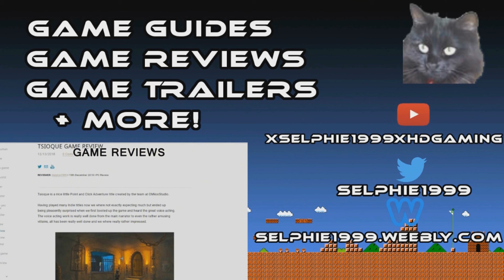(FF7R) Final Fantasy VII Remake I Biggs Dies / Death Cutscene I Cinematic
(FF7R) Final Fantasy VII Remake I Biggs Death Cutscene I Cinematic

☛ GAME INFO ☚

Game: Final Fantasy VII Remake
Developed By: Square Enix
Published By:  Square Enix
Genre: Action RPG

☛ OTHER INFO ☚